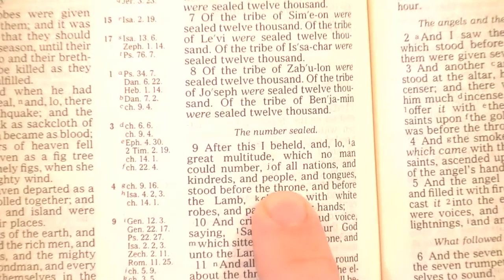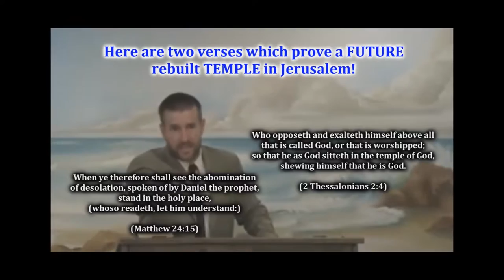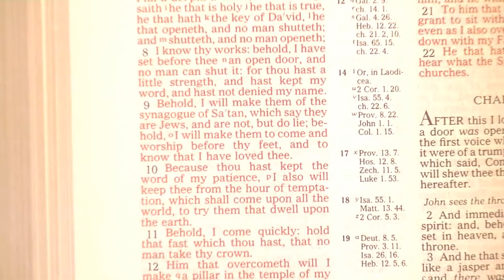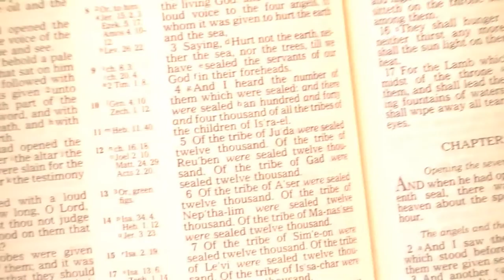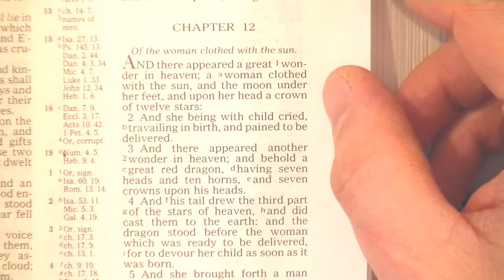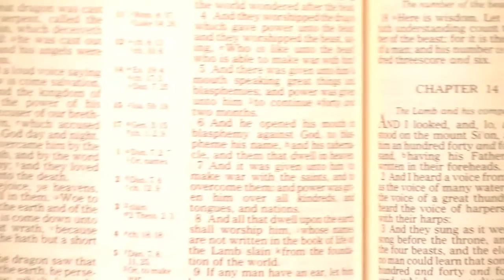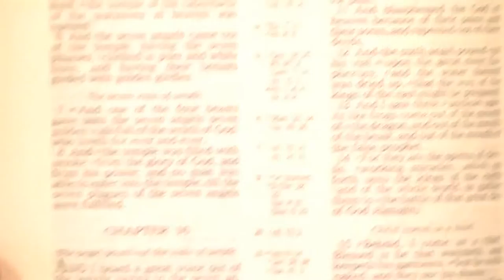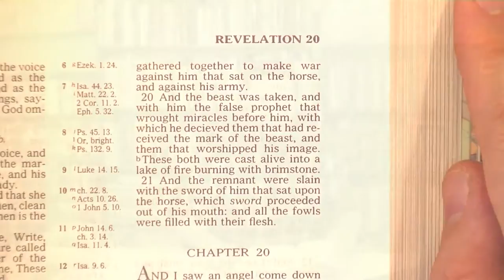SAAHL 19 Israel In Revelation